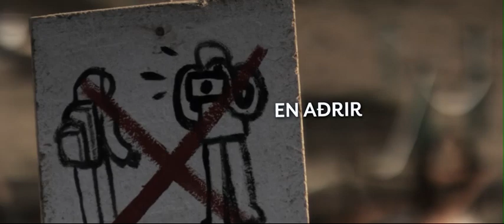Kóngavegur trailer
„Kóngavegur" gerist í hjólhýsahverﬁ og segir frá atburðum sem eiga sér stað þegar Júníor snýr aftur heim til Íslands eftir þriggja ára fjarveru erlendis. Júnior kemur heim með ýmis vandræði í farteskinu og vonar að faðir hans geti bjargað því, en heimkoman reynist ekki vera alveg sú sem hann átti von á.

Leikstjóri og handrit: Valdís Óskarsdóttir
Leikarar í stafrósröð: Björn Hlynur Haraldsson, Daniel Brühl, Gísli Örn Garðarsson, Hanna María Karlsdóttir, Ingvar E. Sigurðsson, Kristbjörg Kjeld, Margrét Vilhjálmsdóttir, Nanna Kristín Magnúsdóttir, Nína Dögg Filippusdóttir, Ólafur Darri Ólafsson, Ólafur Egilsson, Rúnar Freyr Gíslason, Sigurður Sigurjónsson, Þröstur Leó Gunnarsson